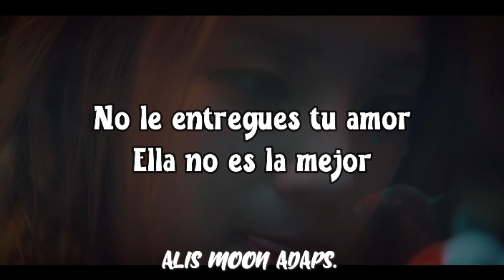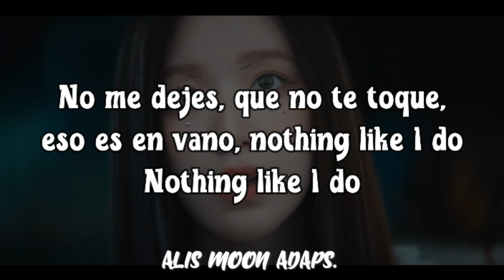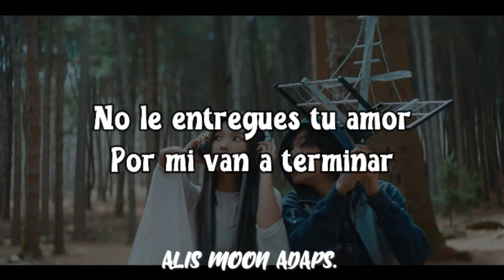(G)I-DLE - I DO (Adaptación/Cover en español)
¡¡Hola!! Hoy traigo la adaptación de la canción I DO de (G)I-DLE, espero que les guste.

Link del MV original:
Song: I DO
Artist: (G)I-DLE